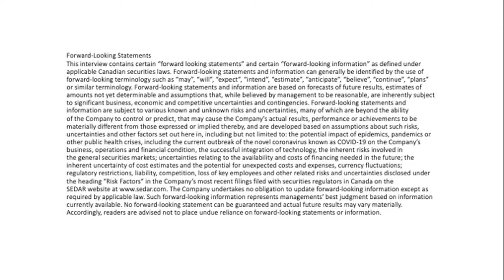Draganfly $DFLY Hits Record Revenue And NASDAQ Is In Sight...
Draganfly $DFLY Hits Record Revenue And NASDAQ Is In Sight. CEO Cam Chell Says "DraganFly Will Become The #1 or #2 Drone Technology Company In The World"

Most of us know drones for their recreational uses or perhaps even as simple commercial applications for things like real estate videos.

But the fact of the matter is that drone usage is about to go parabolic with huge corporations adopting them for a wide-use of applications that most never dreamed of such as:

• To provide Internet connections in remote locations.
• To collect crowd data.

In short, the drone industry is booming in ways people can’t imagine because the industry is shifting from the drones themselves (hardware) to drone technology and solutions (software)… and the one company that is delivering the most challenging applications is DraganFly (DFLY: CSE) (DFLYF:OTCQB) (3U8:FSE) DraganFly is an award-winning drone manufacturer and technology developer that is actually delivering some pretty incredible achievements, milestones and even history:

• Established in 1998 DFLY is considered the oldest commercial drone company in the world
• Built the first drone that saved a life
• Boasts the first drone to be inducted into the Smithsonian National Air & Space Museum
• Developing a Vaccine Drone Delivery Payload System (it's way more complicated than just transporting vaccines)
• Detect infectious conditions in a person from a distance of 190 feet
• Conduct phenotyping, data collection and analysis by the USDA

Clients include:

• Ford
• Warner Brothers
• Suncor Energy
• Shell
• Redbull
• Government of Canada
• Ontario Provincial Police,
• Australian Federal Police,
• Royal Canadian Mounted Police,
• Illinois State Police,
• Shell
• Dow

If you want ultra-cool consider that DFLY's Vital Intelligence technology was selected for implementation by Knightscope, a leader in a leader in autonomous robot security capabilities.

All of this has translated into financial success with 2020 Revenue hitting $4.36M up 216% ... and now a record Q1 with $1.53M up 210%.

With all of this under the Company's belt, it's easy to see why CEO Chell believes DFLY will become one of the top 2 drone companies in the world and why they near the end of the process of listing on NASDAQ.

If you believe in the massive parabolic growth in the use of drones for almost everything we do in this world, or want to learn, then watch / listen to this powerful interview with Draganfly CEO and Chairman, Cameron Chell